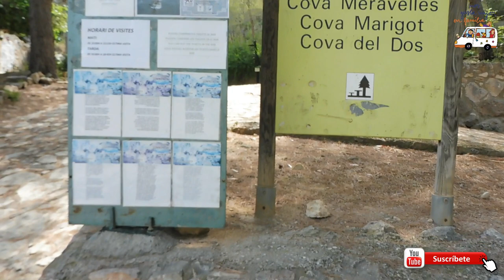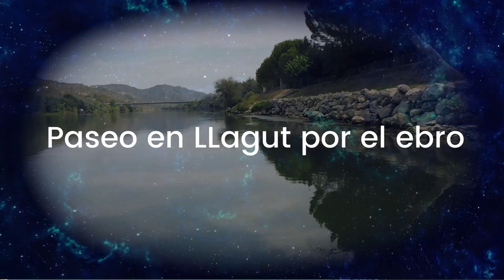Que visitar Benifallet ( coves meravella + llagut) recomendado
Hola hoy os traemos un vídeo de benifallet, y sus famosas cuevas Meravelles también nos subimos a un llagut, que es una barca antigua que usaban para transportar mercancía antiguamente por el rio.